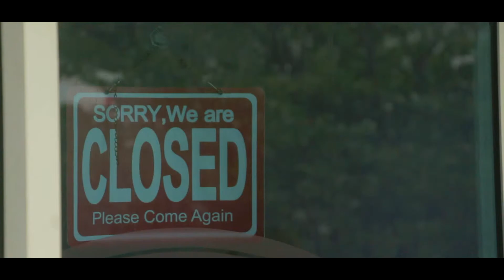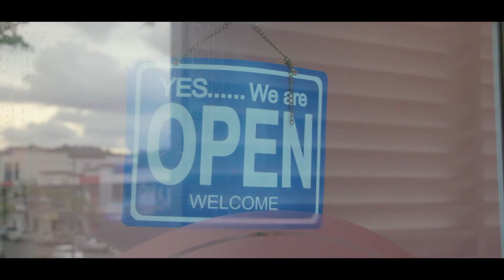𝓔𝓹𝓪𝓼𝓽𝓮𝓵𝓵𝓪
Video epastella cakery
All of our cakes are baked fresh to order, with over 30 flavours to choose from. Let's taste the difference! WE ARE OPEN EVERYDAY�

Location : Epastella Cakery,C-1-6 1st floor,Bandar Sierra Bizhub,Kota Kinabalu Sabah